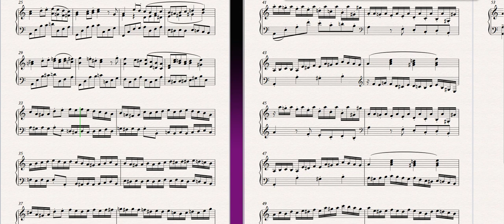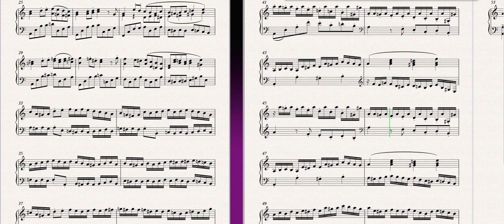[Classic?] Piano Etude No.1 Run Away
중학교 1학년 때 마우스만으로 작곡한 첫 곡